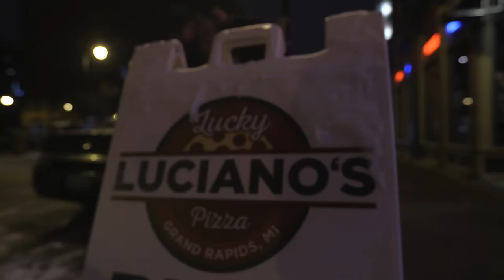JOHNNY FREEMAN 7AM IN VEGAS (OFFICIAL VIDEO)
Directed, Shot & Edited by Solo Vision. Johnny Freeman brings you "7am In Vegas" One of Many Singles from Johnny coming fresh in 2018! Watch out for more!! for more details!